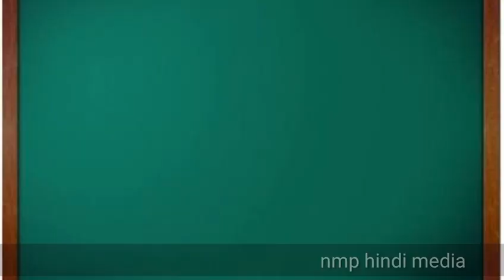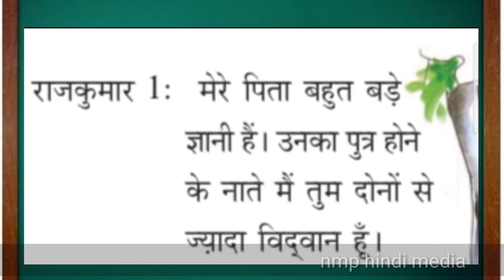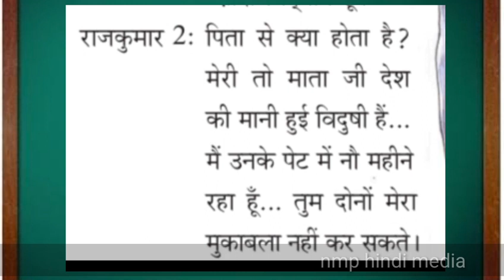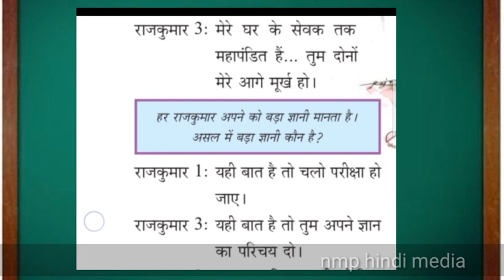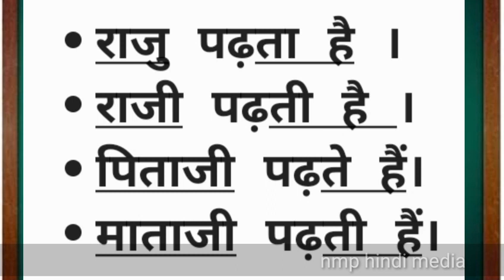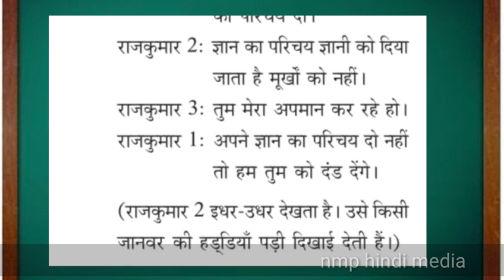8th standard hindi chapter 2/ gyanmarg/part 1/ 8th online hindi/eighth standard hindi/ std 8 hindi/